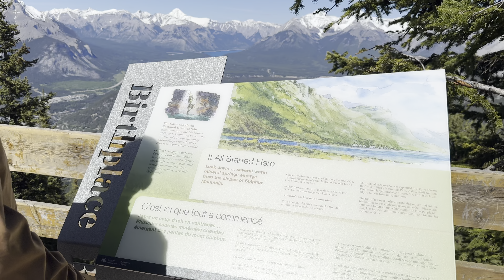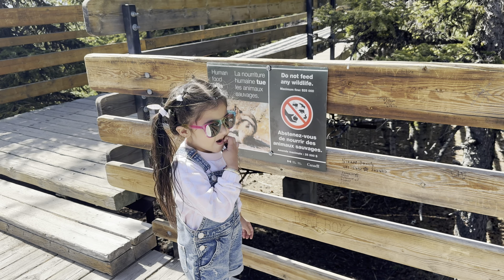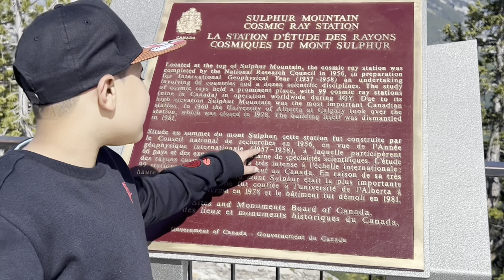Banff Ave | Banff National Park | June 2024